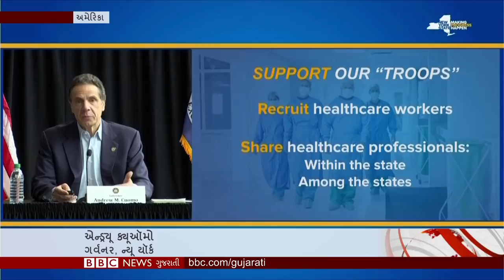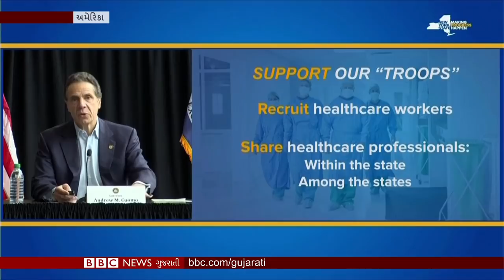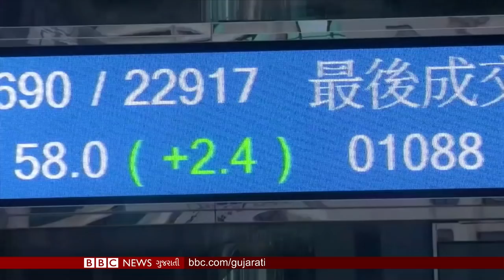BBC ગુજરાતી સમાચાર: 31-03-2020, મંગળવાર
બુલેટિનમાં જોવા મળશે કોરોના વાઇરસનું વિશેષ કવરેજ. અમેરિકામાં પ્રેસિડન્ટ ટ્રમ્પે આવનારા 30 દિવસોને કેમ ગણાવ્યા મહત્ત્તવના? અમેરિકામાં મૃત્યુઆંક 3,000ને પાર થતા લેવાઈ નેવીની મદદ. યુએસ નેવીની અદ્યતન સુવિધા ધરાવતી મેડિકલ શિપને ન્યૂ યોર્કમાં સામાન્ય દર્દીઓને સારવાર આપશે જેથી શહેરની હૉસ્પિટલો કોવિડ-19નાં વધુ દર્દીઓને સમાવી શકે. બીજી બાજુ વિશ્વ બૅન્કે ચીનને ચેતવણી આપતા કહ્યું કે કોરોના વાઇરસની મહામારીને કારણે તેનો વૃદ્ધીદર ઘટી શકે છે. એટલું જ નહીં, વિશ્વના ઘણા મોટા દેશોને આની અસર થઈ શકે છે. તો કોરોના વાઇરસના સંકટને કારણે ભારત સહિત એશિયામાં માઇગ્રન્ટ્સ કામદારો અને તેમની સાથે સંકળાયેલાં ઉદ્યોગો મુશ્કેલીમાં મુકાયા છે. આ દરમિયાન કોરાના વાઇરસના ગંભીર માહોલમાં નાના ભૂલકાંઓને ઑનલાઇન મનોરંજન પૂરું પાડતાં એક જૂથનો ખાસ અહેવાલ.

તમે અમારી સાથે જોડાઈ શકો છો :

JioChat Channel : BBC Gujarati
Helo : BBC News ગુજરાતી
ShareChat : bbcnewsgujarati